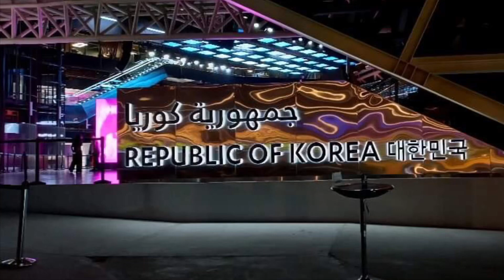Republic of korea pavilion expo